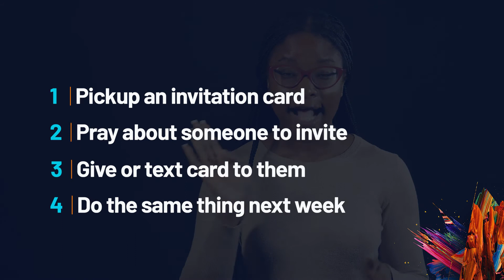Harvest Olney Announcements | March 27